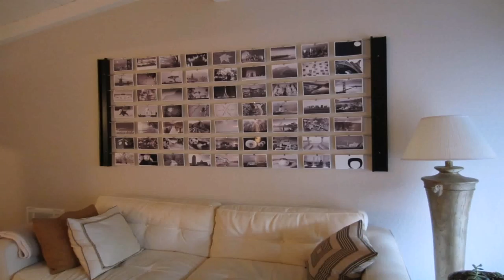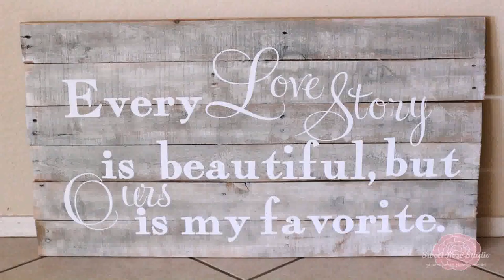Modern Home Decor Craft Ideas (see description)